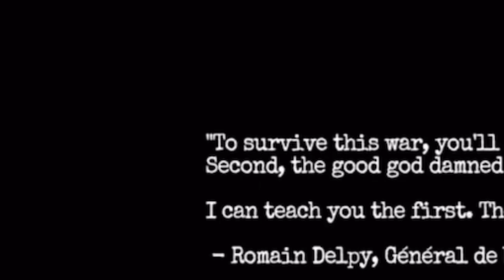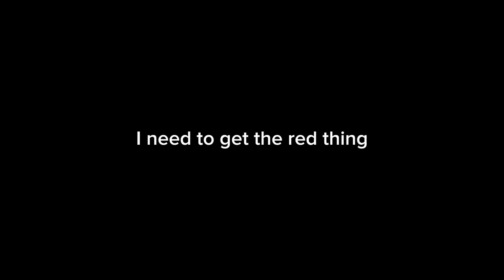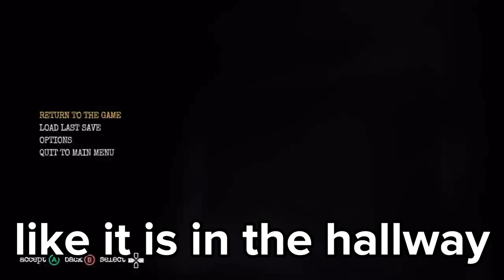Amnesia: The Bunker is Absolutely Terrifying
Part two soon
And soon the quality will be beautiful once I se the pc up

The banjo man is very cool